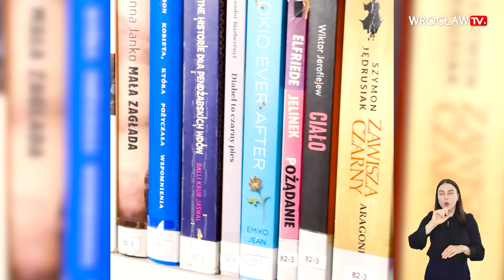Tym żył Wrocław w mijającym tygodniu. Podsumowanie wydarzeń 21 czerwca (PJM)| Wrocław TV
00:07 Rozpoczęły się wakacje i remonty w szkołach
00:42 Będą zmiany w MPK i remonty torowisk
01:30 Nowa lwiarnia w ZOO jest już gotowa
01:56 Powstanie nowy park na Klecinie
02:34 Mediateka świętuje 20 lat
03:03 Otwarcie ulicy Pomorskiej i Placu Staszica